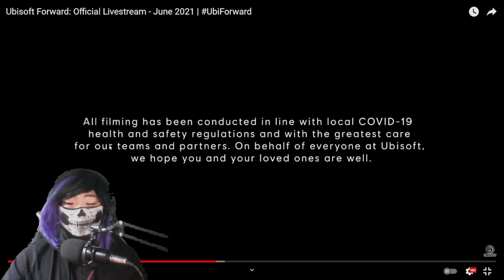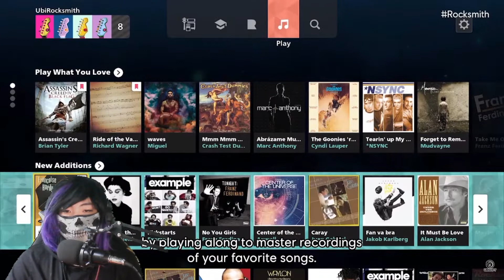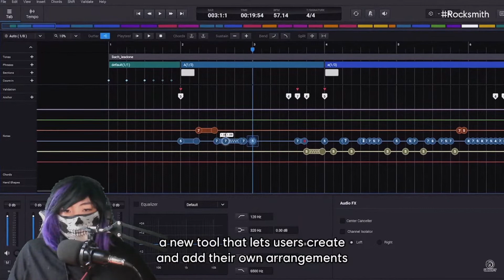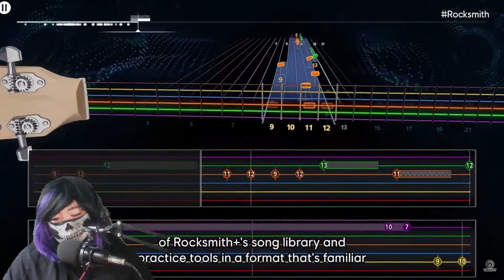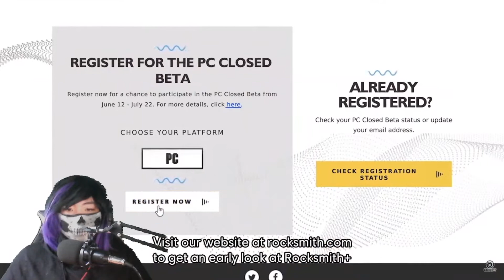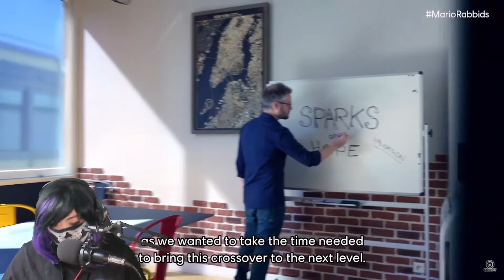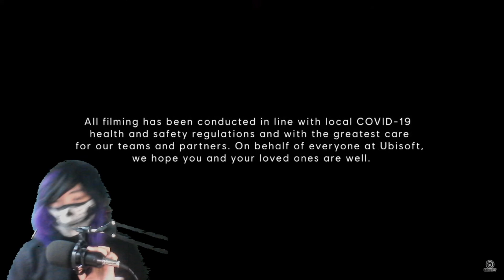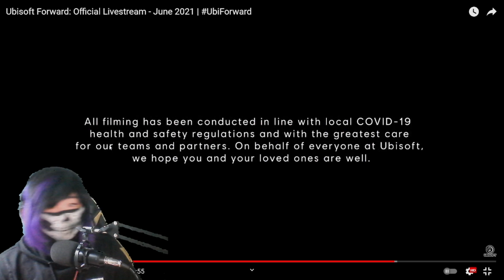SO HYPE FOR THESE GAMES!!! - Reacting to Ubisoft Forward June 2021 Showcase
Yo I am so hype for these games!!!

Tags

––– ♪♫ Artists' Links ♫♪ –––